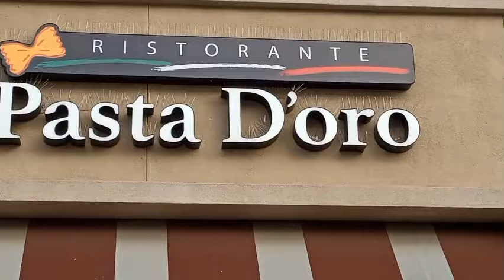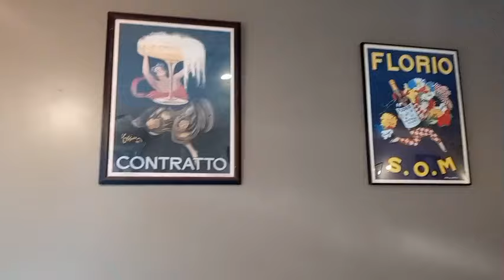The Rookie Chef - Tuesday 2 Me l Pasta D'oro - Episode 40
Welcome to episode 40 of Tuesday 2 Me.. Today we are visiting Ristorante Pasta D'oro in American Canyon CA for my Tuesday 2 Me.. Shout out to Jose and Melanie who are super cool and very chill.. The restaurant is super clean and the food is on point!